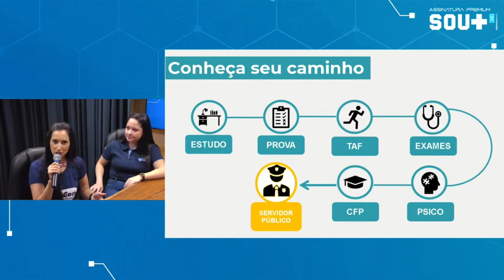COMEÇOU A ESTUDAR, JÁ INICIA SEU TREINAMENTO - AlfaCon